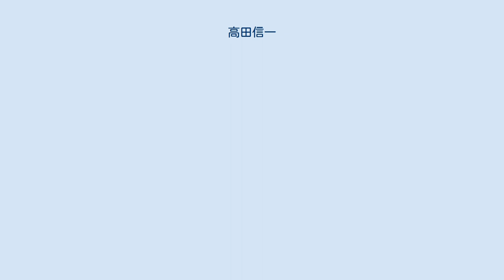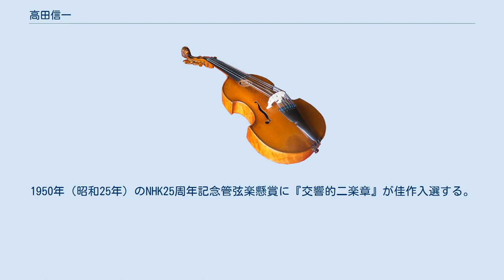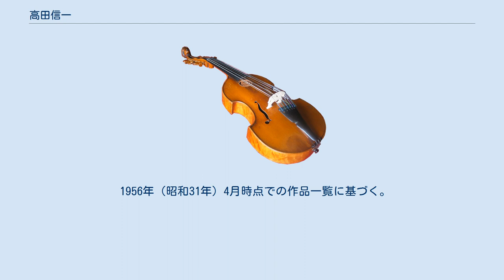高田信一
高田 信一（たかた しんいち 1920年1月24日または1921年11月5日 - 1960年1月16日）は、日本の作曲家、指揮者である。
元広島大学教授。
日本交響楽団（現在のNHK交響楽団の前身）、東京フィルハーモニー交響楽団の指揮者を務めた。
 実業家の息子（4人兄弟の長男）として、1920年（大正9年）に東京府荏原郡大森町（現在の東京都大田区）で生まれた。
1926年（大正15年）に成城小学校（現在の成城学園初等学校）に入学、8歳から上野耐之に音楽の初歩を学び、1932年（昭和7年）に成城高等学校（現在の成城学園中学校高等学校）尋常科に入学後は、12歳から藤田喜与子にピアノを、16歳から作曲を長谷川良夫に師事した。
 1937年（昭和12年）に東京音楽学校（現在の東京芸術大学音楽学部）本科に入学、橋本国彦、下総皖一、ヘルムート・フェルマーに作曲を、水谷達夫にピアノを師事した。
本科を卒業後、1941年（昭和16年）に研究科に進学し、1943年（昭和18年）3月に研究科を終了した。
在学中の1941年11月、第10回日本音楽コンクール作曲部門（管弦楽曲の部）で序曲「桜」が第2位に入賞した。
また、同年から「成城合唱団」の指揮者を20年間務めた。
 1943年（昭和18年）12月に日本交響楽団（日響）の専任指揮者に就任する。
同月行なわれた日響の定期演奏会で、『主題・変奏曲と遁走曲』がジョゼフ・ローゼンストックの指揮で演奏された。
 1948年（昭和23年）、平和の鐘建立会管弦楽懸賞に、交響詩『平和への頌歌』が次席入選する。
1950年（昭和25年）のNHK25周年記念管弦楽懸賞に『交響的二楽章』が佳作入選する。
 1951年（昭和26年）9月まで日響の指揮者を務めた後、東京フィルハーモニー交響楽団専任指揮者を務めたが、1960年（昭和35年）1月、病のため39歳で急逝した。
 1956年（昭和31年）4月時点での作品一覧に基づく。